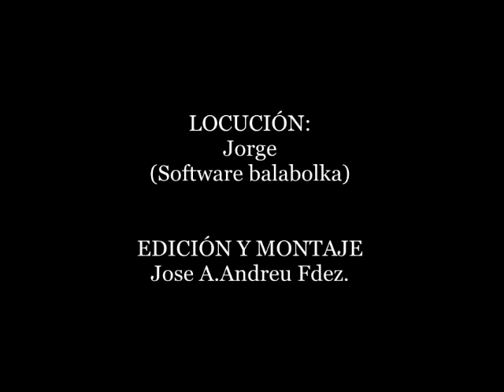HISTORIAS Y LEYENDAS DE TORRE PACHECO: EL VIEJO CASERÓN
Segundo capítulo de otra serie  sobre  Torre Pacheco, esta es diferente a la que ya estáis viendo, esta serie, está basada en mis vivencias y recuerdos, de cosas que viví en el Torre Pacheco de los años 70 y primeros 80, son mis escritos que publico en mi blog Diario de vuelo,  en una serie llamada aquellos maravillosos años y que he decido llevar a mi canal de youtube con imágenes música y un narrador (no es mi voz) sino la generada con un software, recuerdos y vivencias que quiero compartir con vosotros Este primer capítulo cuento un bulo, una leyenda urbana que recorrió nuestro pueblo en los años 70.  Espero que os guste.